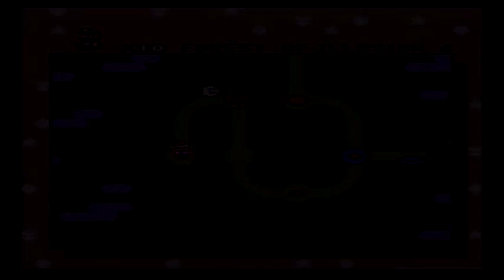Super Mario World: Chocobo Is Mad - Episode 9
I hate Star Road...